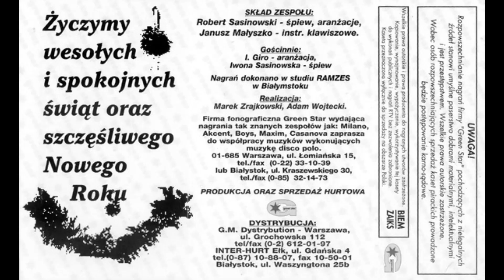Skaner - Gdy Się Chrystus Rodzi [DISCO MUSIC PL]